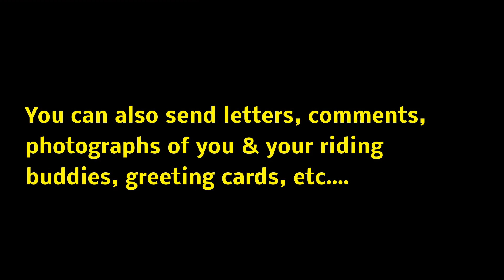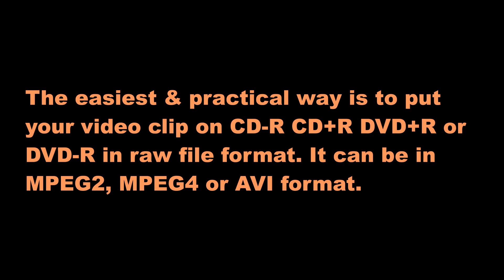YAMAHA R6 - A Modified & Customized R6, ruined or kick ass?